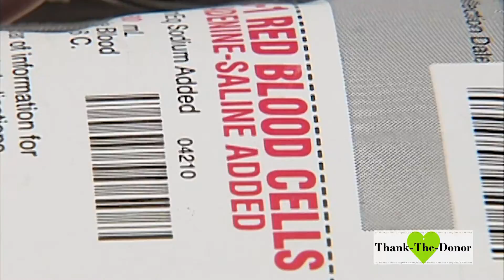Thank the Donor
with message to hospital staff